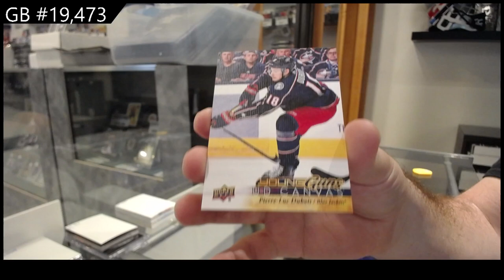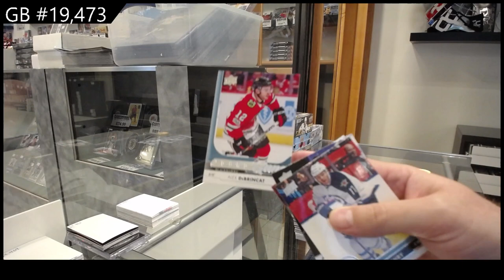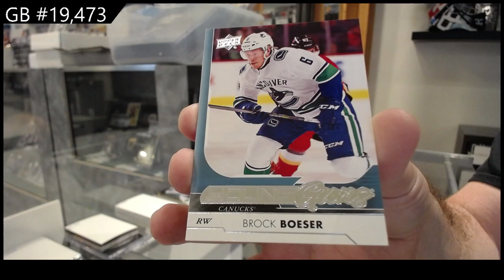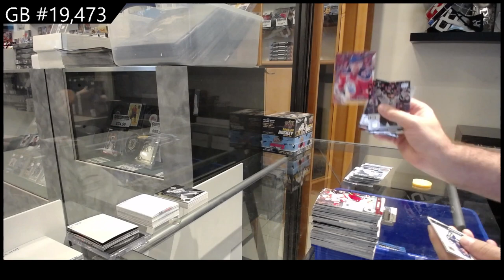17-18 Upper Deck Series 1 Hockey 2 Box Retail Break - C&C GB #19,473